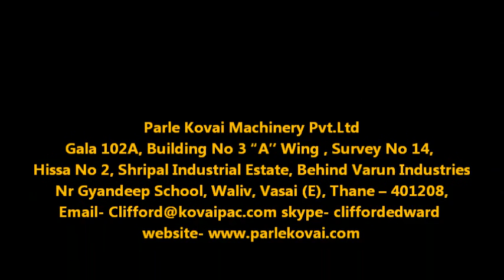Piston Filling Machine